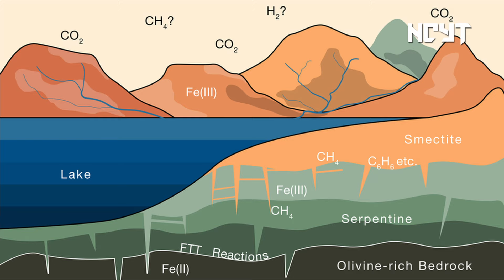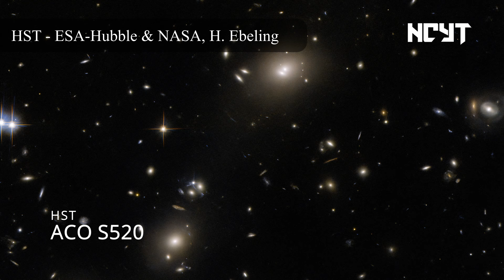Roca en órbita a la Tierra, misión espacial Crew-9, planeta alrededor de la estrella de Barnard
Noticias de la actualidad astronómica y astronáutica del 7 de octubre de 2024.